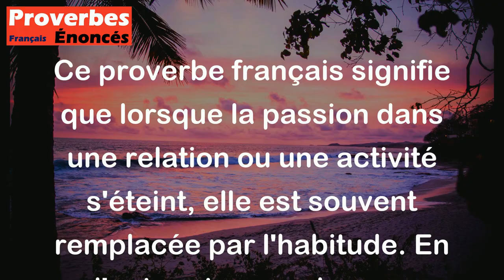Proverbe Français - Quand la passion meurt, l'habitude en hérite.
Ce proverbe français signifie que lorsque la passion dans une relation ou une activité s'éteint, elle est souvent remplacée par l'habitude. En d'autres termes, lorsque l'excitation et l'enthousiasme initial disparaissent, la routine et la familiarité prennent le relais. Cela peut s'appliquer à divers aspects de la vie, tels que les relations amoureuses, les hobbies ou même le travail. Il souligne l'importance de cultiver et entretenir la passion pour éviter de tomber dans la monotonie et la routine.